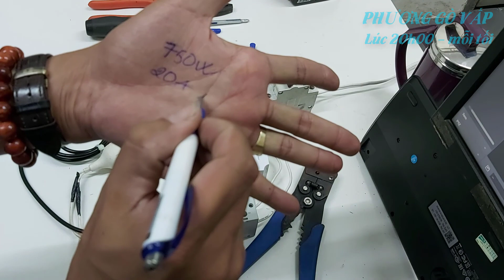Vì sao phải đấu thêm Contactor sau Timer hẹn giờ ?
Phương gò vấp mến chào mọi người,

Để hẹn giờ cho các thiết_bị_có_tải_lớn chúng ta không thể nào nối thẳng thiết bị vào timer_24h_32_chế_độ được, buộc phải kết hợp với 1 thiết bị đó là contactor tùy theo tải lớn chúng ta chọn con contactor bao nhiêu ample cho phù hợp.

Nay P chỉ cho các bạn cách đấu mạch này hoàn thiện nhé. Nếu các thiết bị nhỏ thì các bạn có thể gắn trực tiếp vào không cần phải thêm contactor nhé. P để link làm trực tiếp các bạn tham khảo nha: